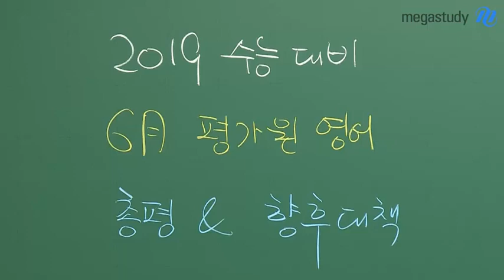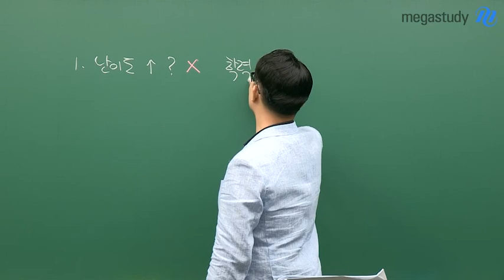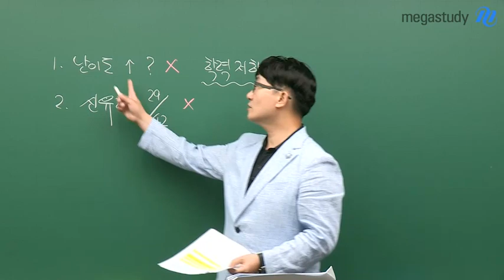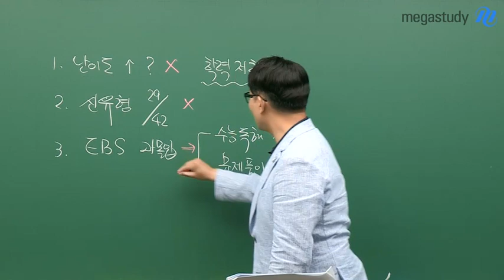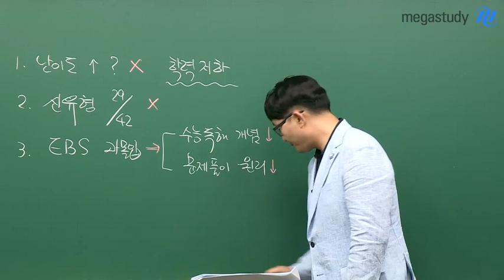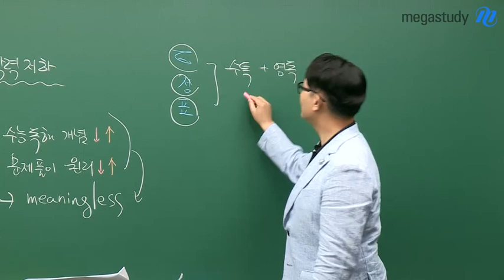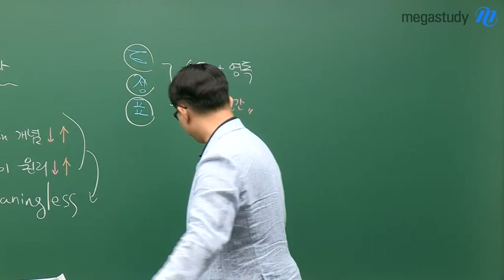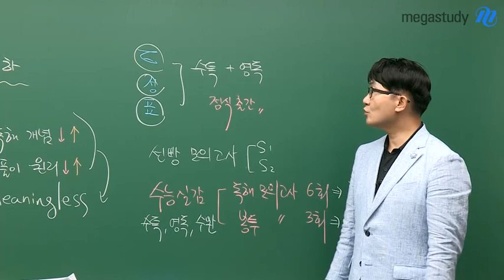[메가스터디] 영어 김기훈쌤 - 6월 모의고사 총평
김기훈 선생님의 6월 모의고사 총평 [6월 모평, 영어의 오해와 진실]

# 총평
1. 난도가 높아졌다?
 - 무난한 난이도로 출제
 - 영어에 투입하는 양이 적어졌기 때문에, 어렵게 느껴졌을 뿐

2.  신유형 29번, 42번?
 - 기존에 있던 문제 유형이 부활한 것
 - 두 문제 모두 정답률이 60%가 넘음

3. EBS 과몰입
 - 수능 독해 개념, 문제풀이 원리가 중요

4. 양치기 문제 풀이
 - 무의미함

# 이후의 대책
1. 시기별 계획을 세워서 제대로 준비
2. 약점 체크 및 보완

모두 수고 많았습니다.
약점 체크 및 보완으로 9월 모평, 수능 때에는 좋은 성과가 있길 바랍니다.